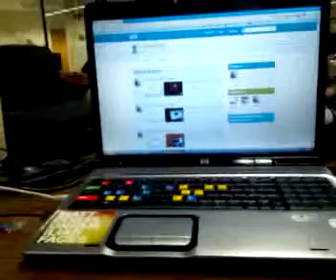Qik - Mobile video by Jamie Huson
Streamed by Jamie Huson in United States.